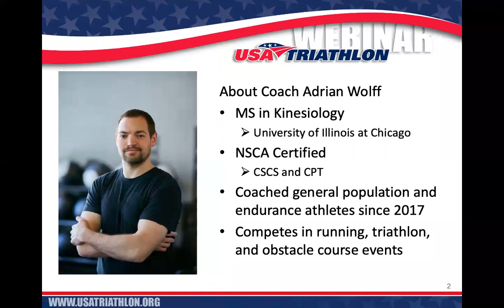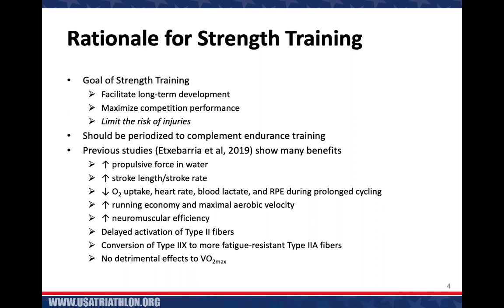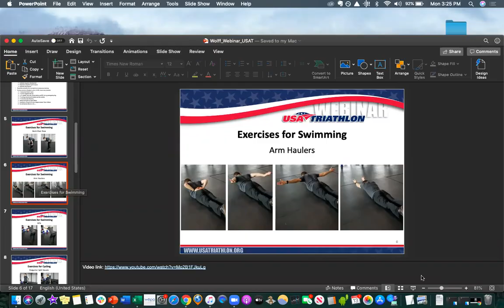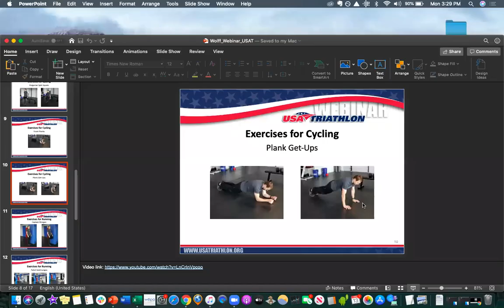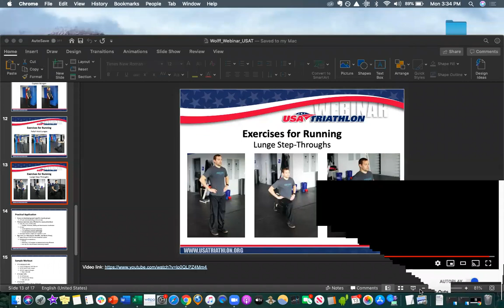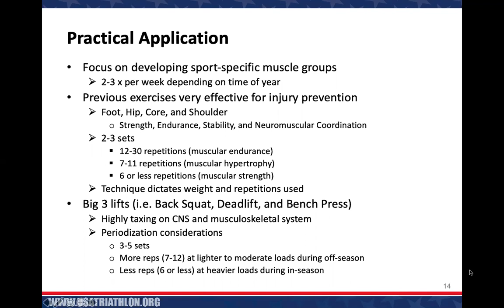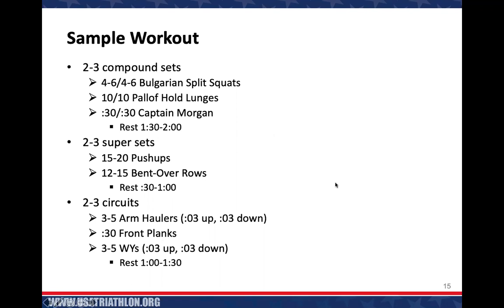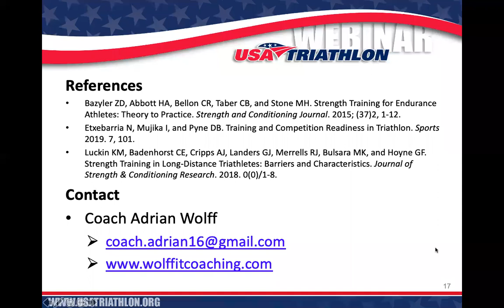Practical Strength Training for Triathletes with Adrian Wolff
Watch our webinar with USA Triathlon Certified Coach Adrian Wolff on the overview of strength training, including exercises for swim/bike/run and practical applications in your routine.